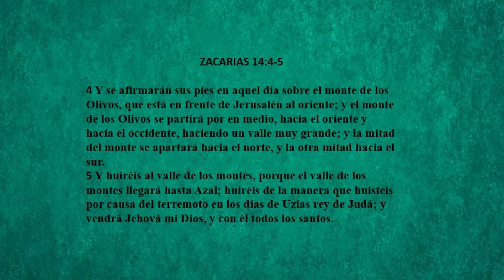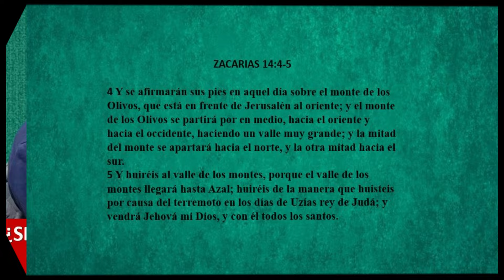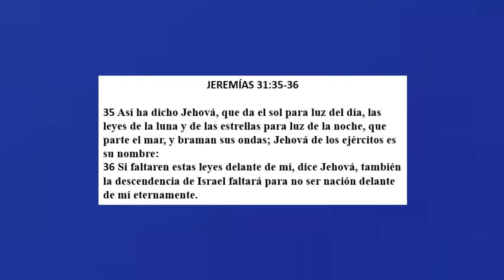ISRAEL NO PODRÁ SER DESTRUIDO.